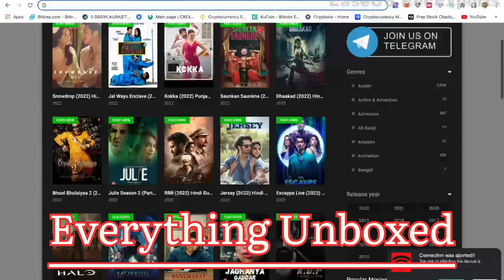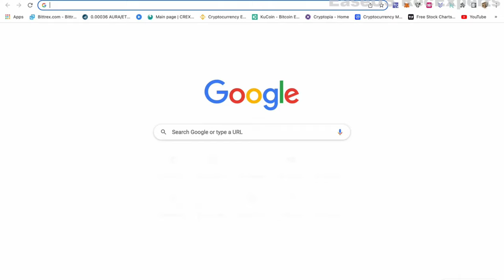Watch New Released Movie Bollywood, Hollywood, South & Web Series Free! Netflix, Amazon Prime, Hot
Watch New_Released_Movie_Bollywood#, Hollywood, South & Web Series